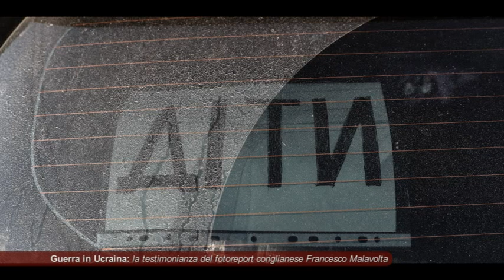Guerra in Ucraina: la testimonianza del fotoreporter coriglianese Francesco Malavolta